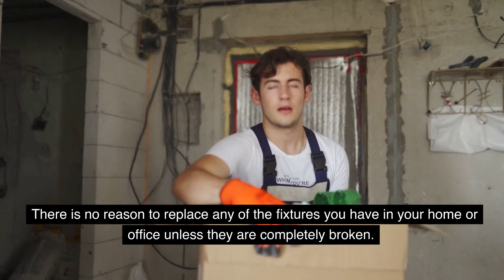Shower stall refinishing New York | Tub & Tile Reglazing Experts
Tub & Tile Reglazing Experts

If you have been thinking about the way your bathroom fixtures or kitchen countertops look, you may have considered replacing them to provide you with a new look. While you could replace them, it would cost a lot of money and the team at Tub & Tile Reglazing Experts has a solution. Our reglazing services in NYC are designed to provide you with an affordable alternative to a complete remodel and the results look near the same.
There is no reason to replace any of the fixtures you have in your home or office unless they are completely broken. Surface flaws can be corrected and you can even change the color of your fixtures and tiles with our reglazing services in NYC.
Our team is ready to work with you to ensure that you are truly happy with the look of your bathroom or kitchen. In addition to our residential services, we do offer commercial services to ensure that all property managers and business owners have beautiful bathrooms and shower stalls on site.